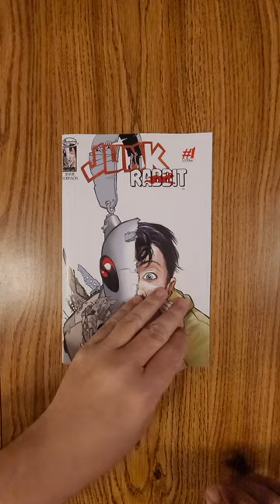Junk Rabbit #1 Image Comics QuickFlip Comic Book Review Jimmie Robinson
A new hero rises from mountains of consumer waste, mass homelessness, and devastating climate change. Some call the hero a myth, an urban legend, but others know that it's the JUNK RABBIT come to life! JIMMIE ROBINSON brings a new take to the dystopian tale of how climate disaster alters not only our world, but also the heroes that literally rise from it. Swamp Thing meets RoboCop.